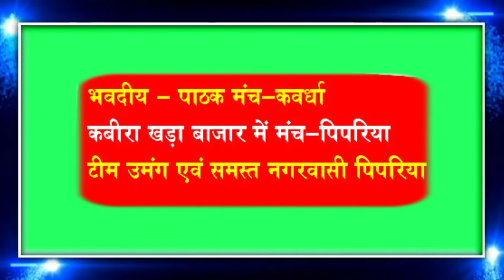कवि सम्मेलन पिपरिया